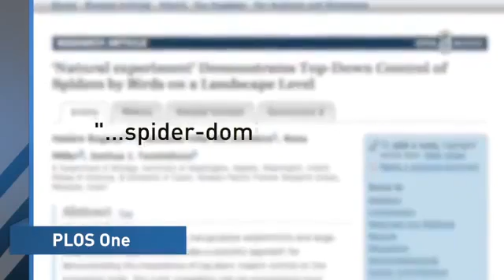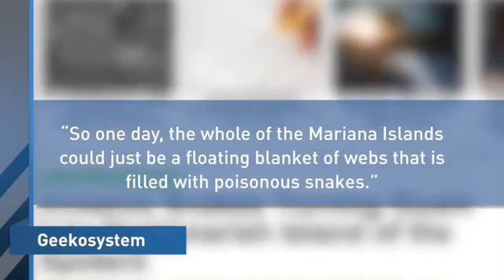Brown Tree Snakes In Guam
Human impacts set 5 part 1